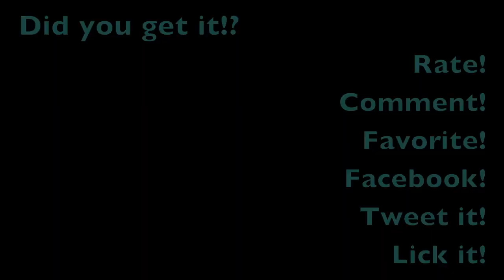Cool word of the day （上）我関せず warekansezu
Re-uploaded after I misspelled my name wrong. D'oh!

New lesson up on Maggie Sensei today.

Correct Kanji: 我関せず ware kan sezu

On TV today: 我管せず ware kan sezu
管＝Kan,the kanji the Prime Minister uses.